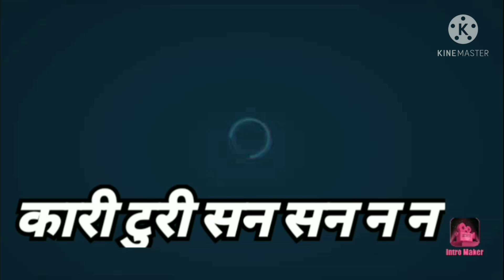कलाकार - Gore Lal Barman+ Ratan sabia +jiya rani (1) कारी टुरी सन न । अल्बम कारी टुरी सन न Gk Cass.